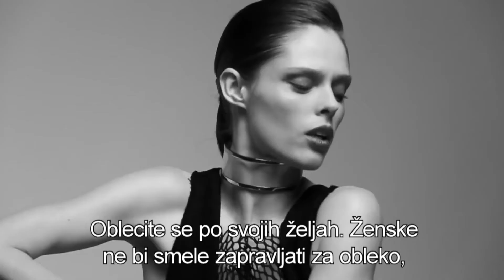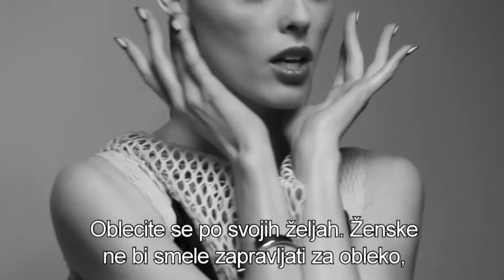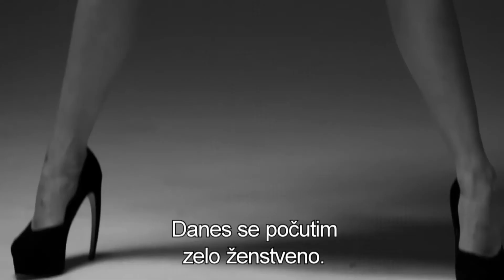Nova stilska ikona: Coco Rocha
Coco Rocha je v svet mode stopila s šestnajstimi leti, ko je krasila naslovnico Vogue Italia. V Milanu sem jo srečala na reviji Elisabette Franchi, ki jo je odprla v čudovitem smokingu.